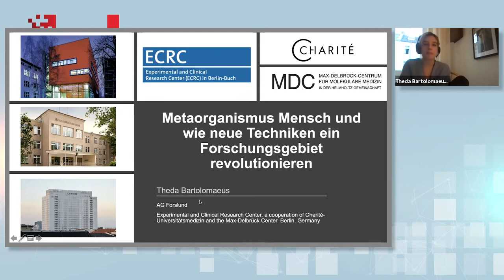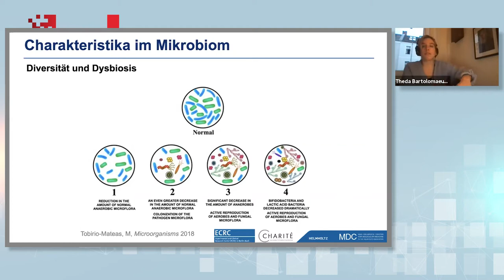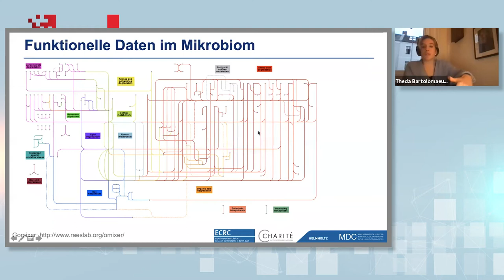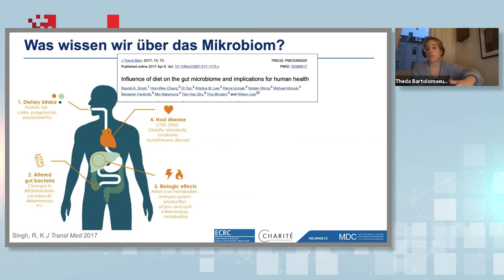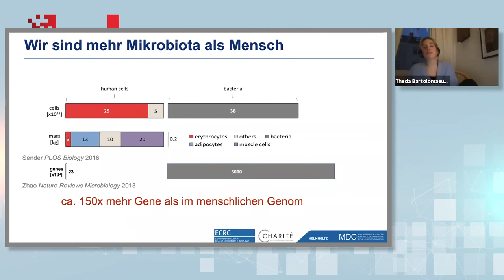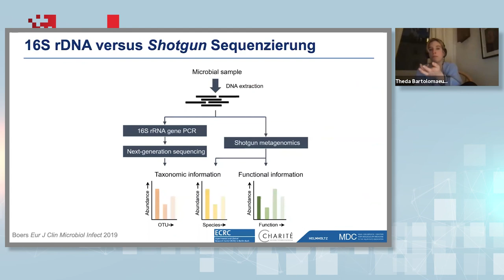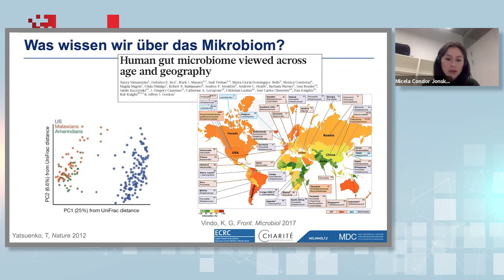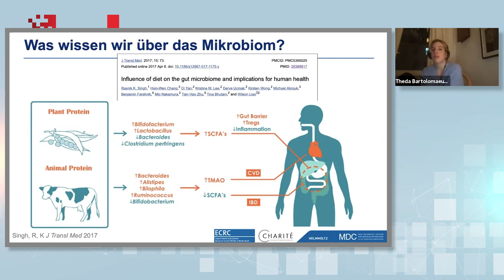Labor trifft Lehrer – digital! Theda Bartolomaeus über Metaorganismus Mensch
▬ Inhalt ▬▬▬▬▬▬▬▬▬▬▬▬▬▬▬▬▬

00:00 Einleitung | Informationen zu Theda Bartolomaeus
03:00 Arbeit der AG Forslund
04:30 Zunehmendes Interesse am Mikrobiom
05:15 Phylogenetischer Baum des Lebens
06:04 Bakterien sind die Grundlage allen Lebens
06:32 Evolution der Mikrobiota-Forschung
07:30 Wir sind mehr Mikrobiota als Mensch
08:09 Die menschliche Mikrobiota
09:46 Verteilung der Mikrobiota im GI-Trakt
10:51 Der Mensch als Holobiont
12:26 Charakteristika im Mikrobiom
14:30 Mikrobiota-Forschung mithilfe von Kulturen
15:58 Evolution der Mikrobiom-Forschung - Entdeckung der Doppelhelix
16:55 16S rDNA versus Shotgun Sequenzierung
24:15 Funktionelle Daten im Mikrobiom
26:30 Programmiersprache R?
33:57 Was wissen wir nicht?
34:54 Was wissen wir über das Mikrobiom?
40:09 Pathologie und das Mikrobiom
43:47 Wo stehen wir mit der Forschung?
45:13 Mikrobiome als diagnostisches Werkzeug?
46:26 Warum haben wir mehr Gene von Bakterien als von uns Menschen im Körper?
47:51 Kann man durch Ernährungsumstellung sein Mikrobiom ändern?
50:00 Wird für Stuhltransplantationen auf bestimmte Daten zurückgegriffen?
51:33 Gibt es Zusammenhang zwischen Mikrobiom und essentieller Hypertonie?
53:57 Hat die Mikrobiota eine bestimmte Wirkung auf das Immunsystem?
56:24 Bringen Probiotika mit unterschiedlich vielen Bakterienstämmen etwas?
1:00:19 Macht es bei schweren Erkrankungen Sinn das Mikrobiom zu sequenzieren?
1:03:21 Ist die Shotgun-Sequenzierung genauer?
1:05:00 Welche Kriterien gibt es bei Bakterien für die Klassifikation als Art?
1:05:36 Könnte man über das Mikrobiom auch Aussagen über Darmkrebs machen?
1:06:47 Übermittelt ihr auch Daten an die internationalen Datenbanken?
1:07:56 Kann man anhand der länderspezifischen Mikrobiome Krankheiten nachvollziehen?
1:11:52 Wie werden die Daten eingelesen?
1:13:52 Was ist dein PhD-Projekt, Theda?
1:15:02 Gibt es Unterschiede im Mikrobiom eines Vegetariers, Veganers & Allesessers?
1:17:40 Wie wird sich die Mikrobiomforschung in Zukunft weiterentwickeln?
1:19:05 Kann man auch Ergebnisse ohne Tierversuche erzielen?